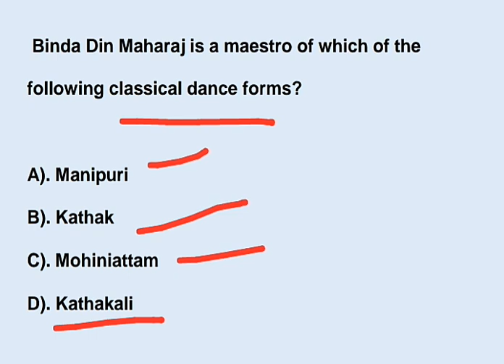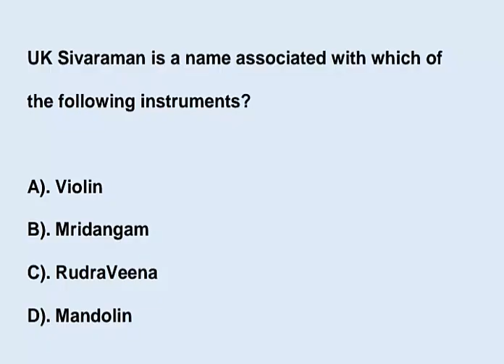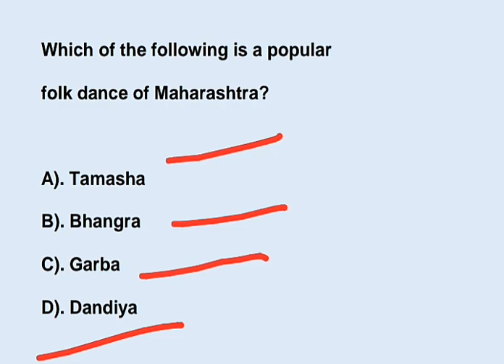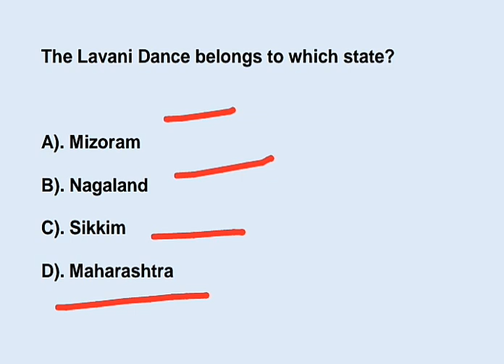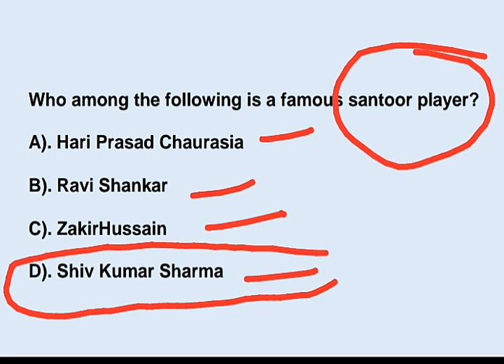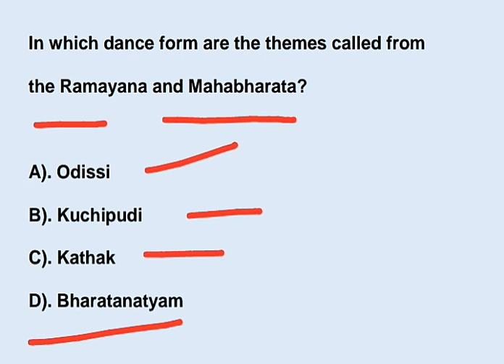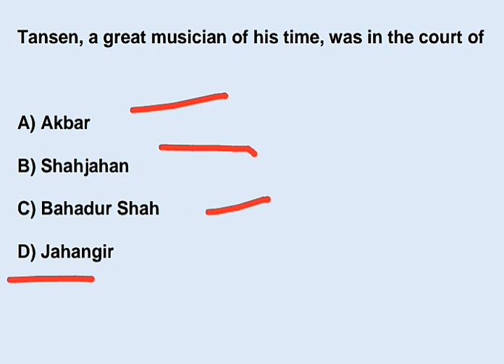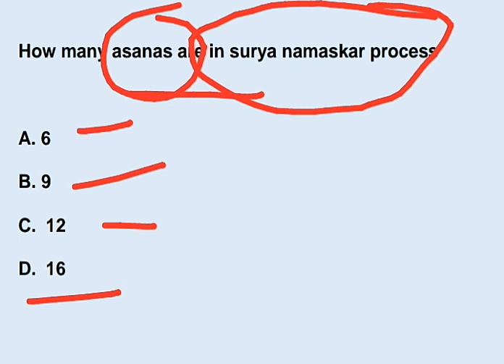Culture of India, Dances of India, Festivals of India, Important Questions Part 3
In this video we will important Questions on  Culture of India, Dances of India, Festivals of India, Important Questions. This is  Part 3 video on the topic.